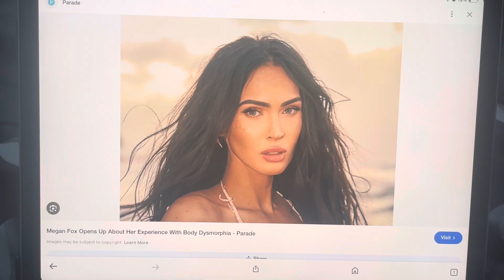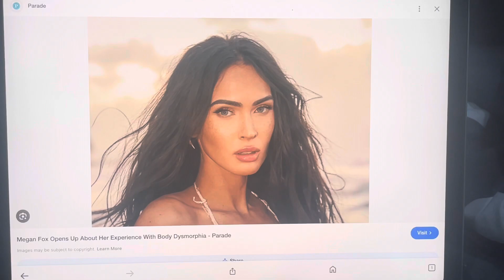Today is Megan Fox's 38th birthday.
On this day in 1986, Megan Fox was born. Happy 38th birthday.